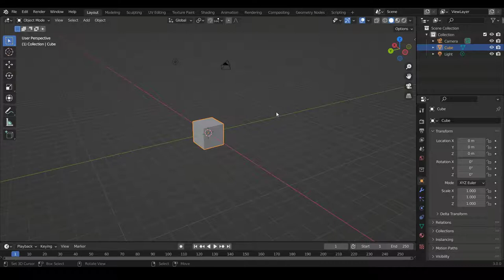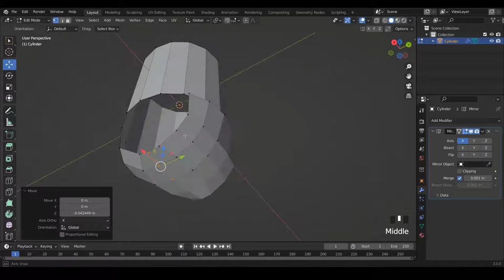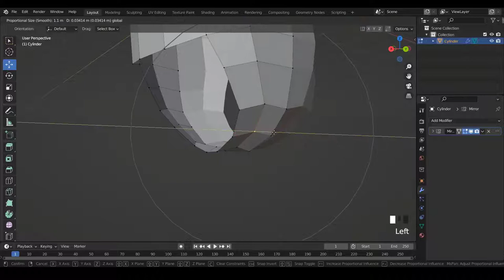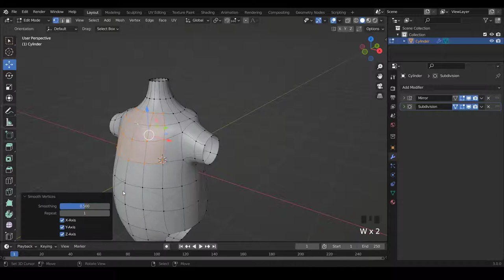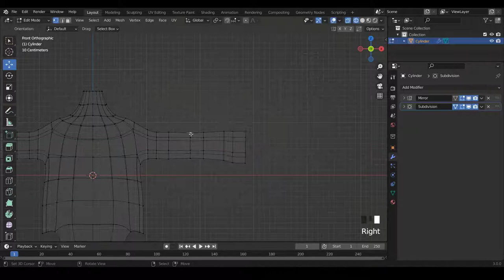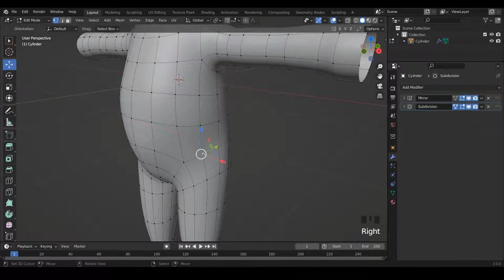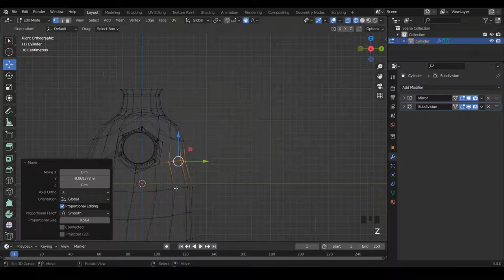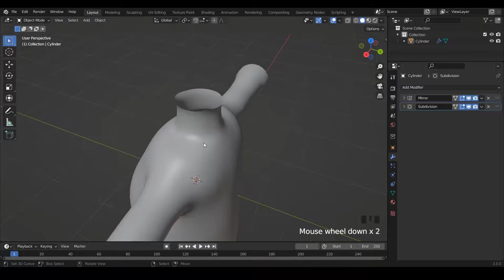Blender fr | Tuto Blender personnage 3d | jeu video | Unreal engine | debutant part 01 [ TUTO FR ]